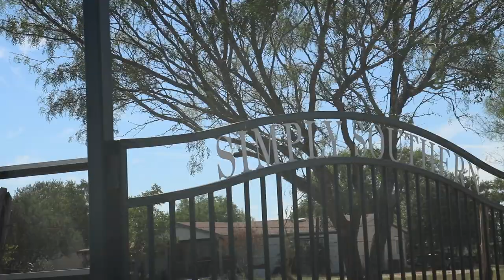I Got WHAT for a hunting Dog !?!? (my very first duck dog)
We take a ride to Texas to pick out my new partner in crime. My new hunting, fishing, and do everything buddy. This is my very first duck dog. This is the first dog I've every had that will be more than just a good pet. We're going to put this guy to work.

🎥 FILMING GEAR:
Cannon SL2
Rode videomicro
GoPro hero 4